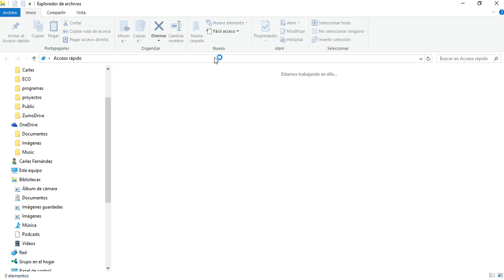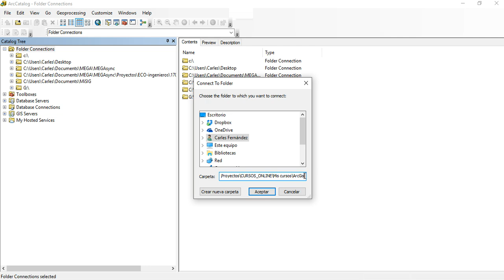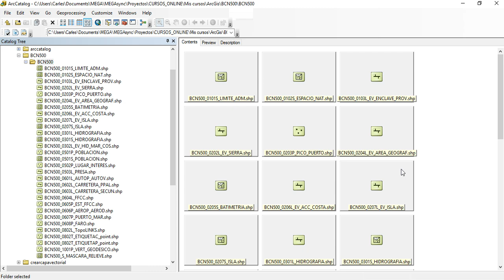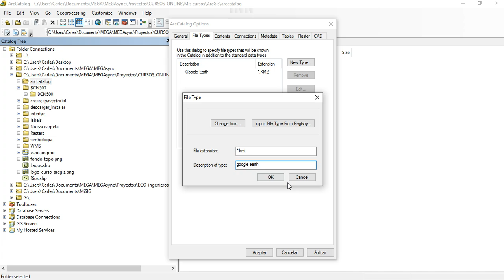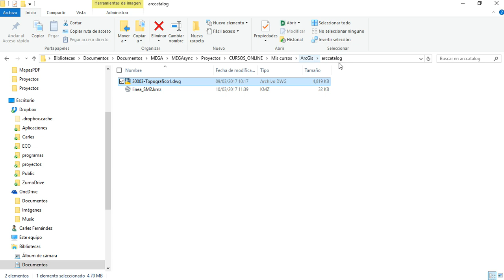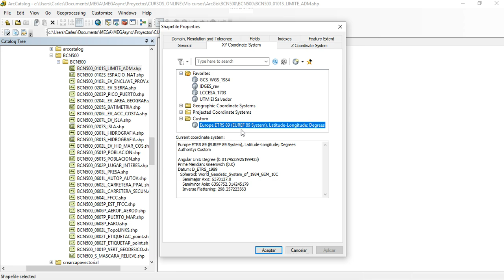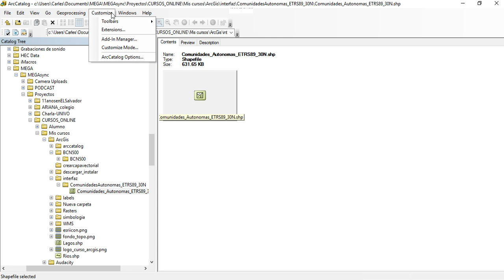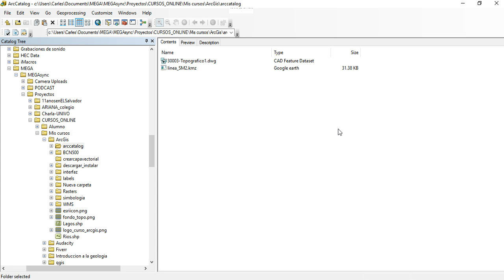ArcCatalog en ArcMap